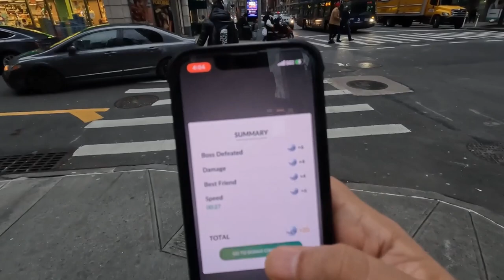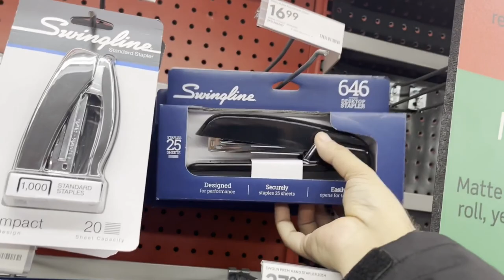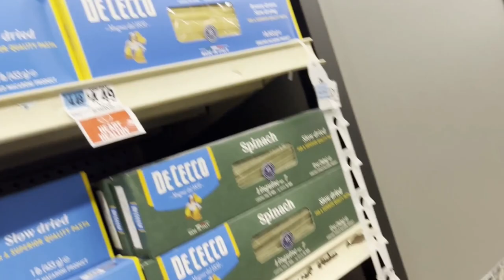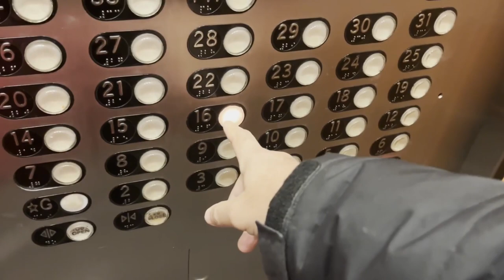SHiNY WYRDEER RAiD DAY in NYC with a lil bit of DASH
HERE’S A DIRECT WAY TO DO IT ↙️